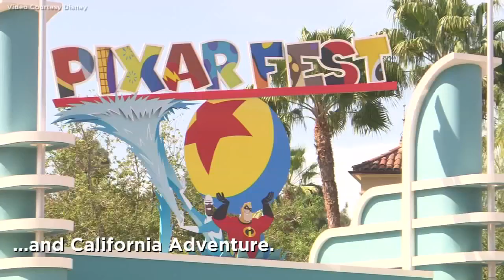Disney parks getting ready for a festival all about friendship and beyond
Get ready Pixar fans, Pixar Fest is about to begin at Disneyland and Disney California Adventure.